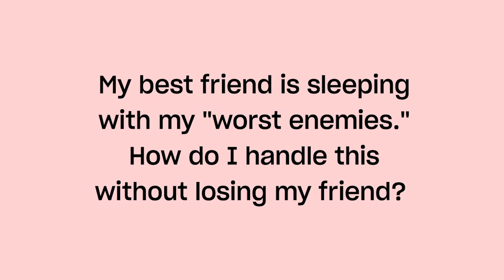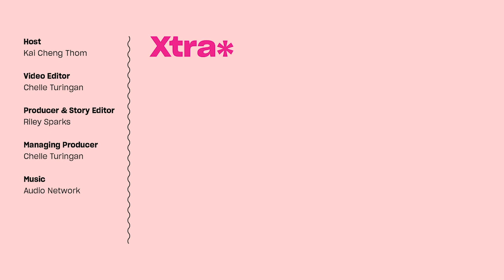My best friend is hooking up with my worst enemies. What do I do? | Ask Kai | Xtra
What do you do when your best friend starts hooking up with people you can’t stand? Oh, and you and your best friend live together. And it’s a pandemic. Xtra columnist and author Kai Cheng Thom is here with the answers. It’s our latest in the video series “Ask Kai: Quick Tips for the Apocalypse,” offering relationship advice for those in a hurry.